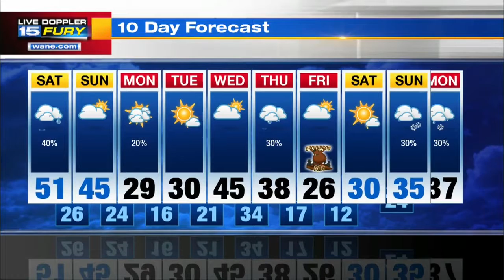Saturday Afternoon Forecast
Showers ending